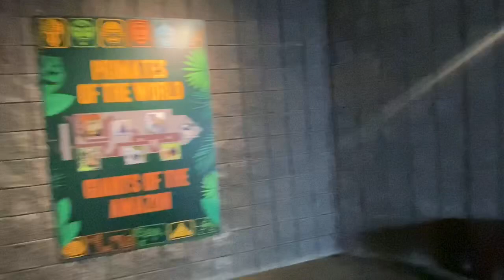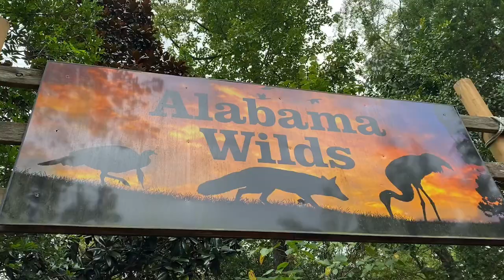Trip to our local Zoo/ Birmingham Zoo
We took a trip to our local zoo with my cousin and her little boys. It was a great fun filled day seeing all the animals.